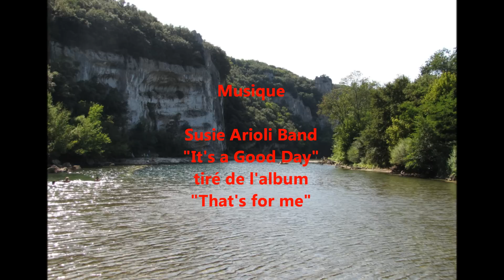Saint-André-de-Roquepertuis: Journée de farniente - It's a good day - Susie Arioli Band